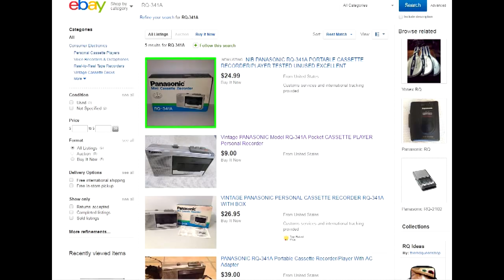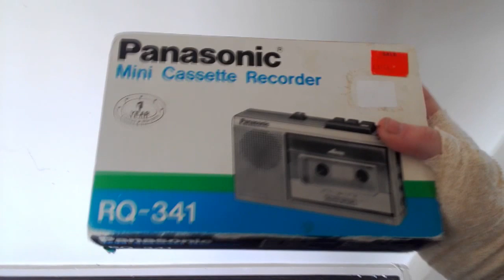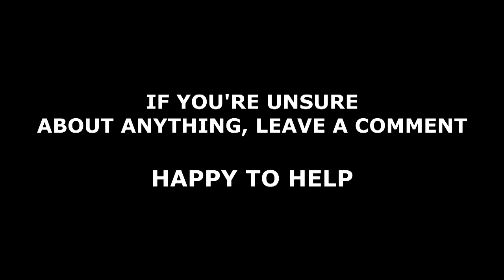[EASY] HOW TO MAKE JACKET'S TAPE RECORDER [WIN10 compatible]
Idea from KD7NHM, in the near future he's selling his better, louder and sexier versions which you can check out

Please support Jocose James for the music in this video!

NOW WORKS ON WIN10!!
CASSETTE RECORDER RQ-341
JACKET'S VOICE LINES USED IN THIS VIDEO